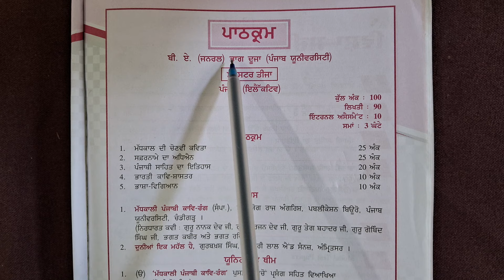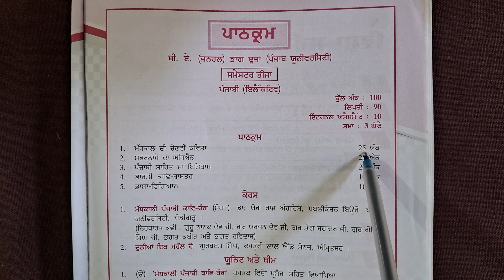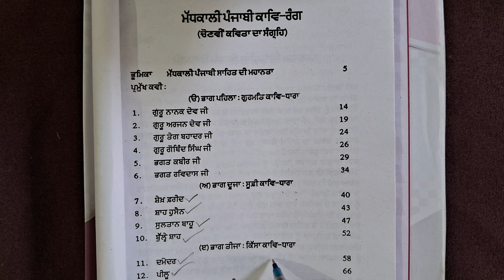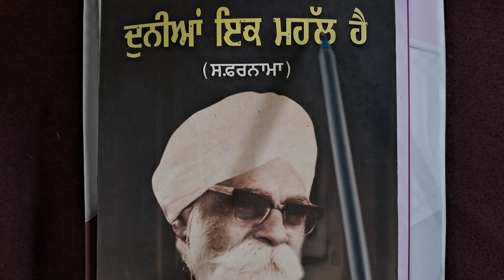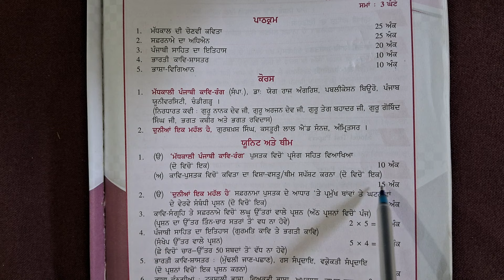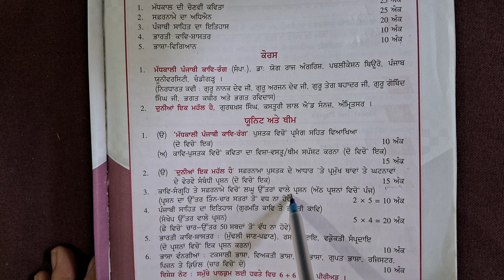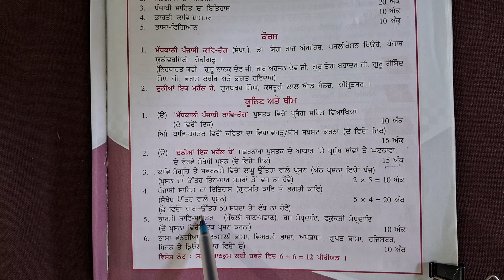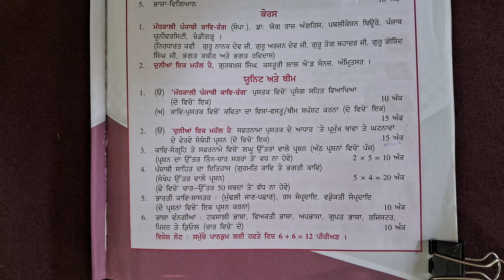Syllabus Of Elective Punjabi। BA 3rd Sem.Punjab Uni। Mastercadrepunjabi। Punjabistudypoint63।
Punjabi grammar upload hai. syllabus syllabus syllabus syllabus syllabus syllabus syllabus syllabus. Electivepunjabi Electivepunjabi Electivepunjabi Electivepunjabi